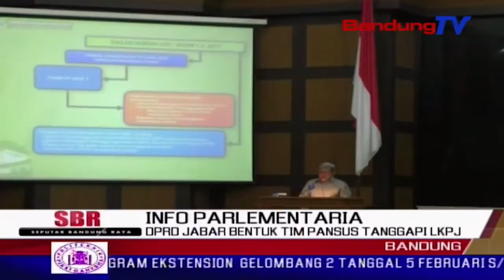DPRD JABAR Bentuk Tim Pansus Tanggapi LKPJ | SBR | BANDUNG TV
SBR | BANDUNG TV | NIKEN PRATIWI | Dewan perwakilan rakyat daerah provinsi jawa barat menggelar  sidang paripurna, dengan agenda mendengarkan laporan keterangan pertanggung jawaban atau lkpj 2017, dan lkpj mj 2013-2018 dari gubernur jawa barat, di ruang sidang dprd jabar, senin siang,, dprd jabar menilai, pembangunan yang diilakukan pemprov jabar meningkat signifikan, dan bekerja baik dalam melayani masyarakat,, dprd jabar pun membentuk tim pansus dalam menanggapi laporan tersebut,,